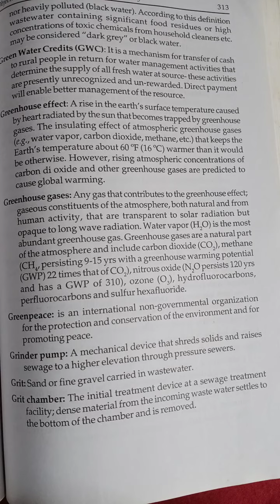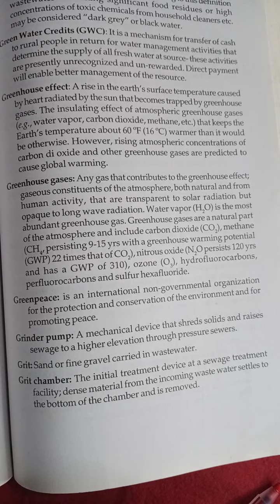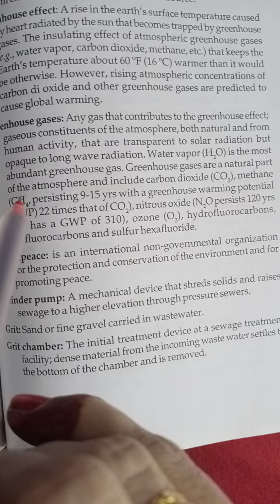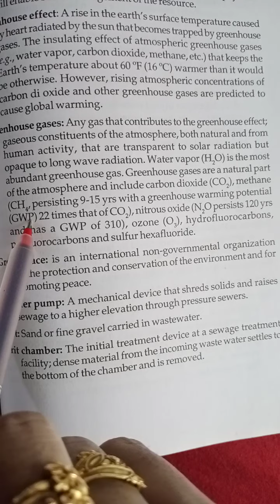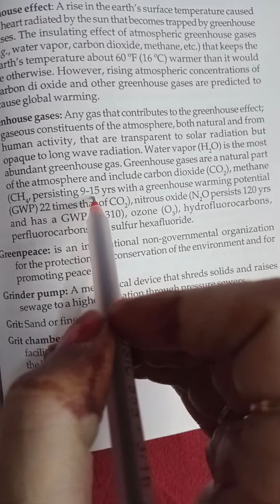Green House Effect and Green House Gases 🏠ग्रीन हाउस प्रभाव और ग्रीन हाउस गैसें